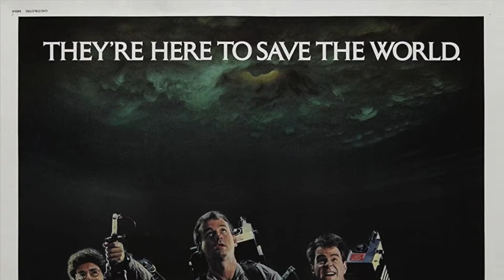Ghostbusters (1984) - Flashback Review of a Comedy Classic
Flashback review of the original 'Ghostbusters' (1984).